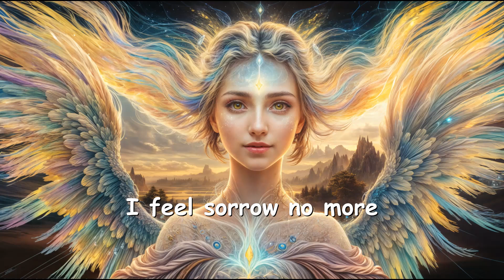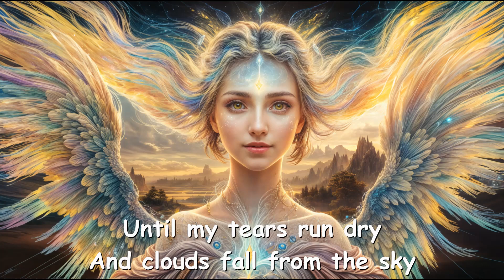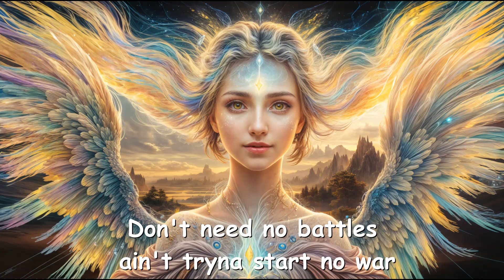Damiano David – Silverlines (prod. Labrinth) Lyrics 💗♫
[Verse 1]
I feel sorrow no more
The calm after the storm
And peace belongs to me

[Chorus]
Until my tears run dry
And clouds fall from the sky
And all my fears, they disappear
And I see silver lines

[Post-Chorus]
Oh-oh-oh-oh, oh
Oh-oh-oh-oh, oh

[Verse 2]
A smile, I welcome you
A darkness, I've long forgotten you, yeah

[Post-Chorus]
Oh-oh-oh-oh, oh
Oh-oh-oh-oh, oh

[Bridge]
Look at those light rays, no dark days anymore
Looking alive, ain't no zombies in the morgue
Don't need no battles, ain't tryna start no war
'Cause peace belongs to me

[Outro]
Oh-oh-oh-oh, oh
Oh-oh-oh-oh, oh